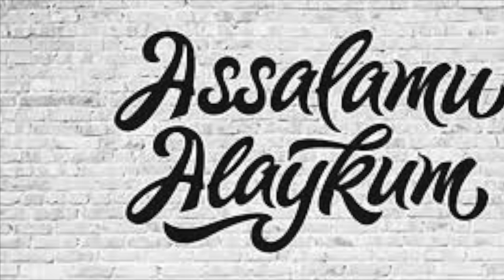UNING GAP SO'ZLARIDAN HAYRON QOLDIM